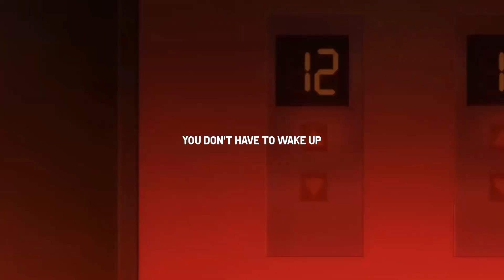nine to 5 x skele - don't wait up (lyrics)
Produced by metlast & luffy

- safehaven. -

- lyrics -
you don't need to wait up
i'm out for the night
you don't have to wake up
i'm lost inside my dreams tonight

don't wake me i'm wasted, lying on the pavement
cracked cement falling through these thin places
eyes rolled back, jagged finish to these faces
on to the next, i've been flipping all these pages
you don't really know me, don't pretend that you do
it's been a long time, i don't recognize you
f**k what you've been saying, nowadays I'm brand new
but i'll never pretend to know what you went through

i think i've been losing my way
fate gone to different places, these figures shapeless
nothing here's the same now
don't know why i've been waiting around
oh (gone again, waste another thought again)
I knew it from the start i'd be gone again
caught up in the grapevine
that's a great lie
what you said it didn't sit right
didn't ask why
now i'm here with a new life

skele:
i watched the crows come in you're ripping out my heart

i'm so f**king gone
i faced the sin for what you did you played along
i watched the crows come in ripping out my heart
you can leave my body charred
that's the kind of ghost you are
even when you visit me you never wanna stay long
i wanna listen while you make all the corpses sing
i'll take you home
i'll watch the show
and i'll applaud you at the end before you go